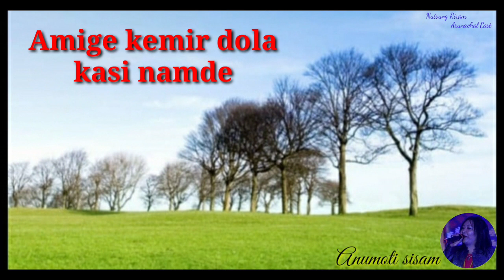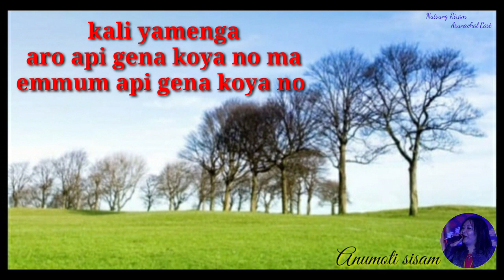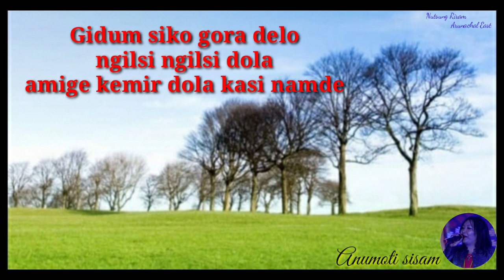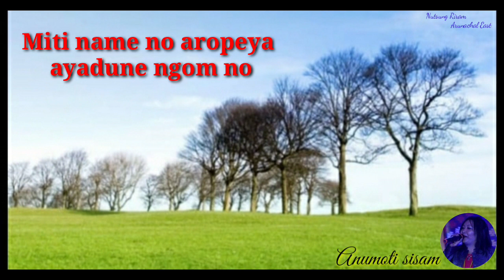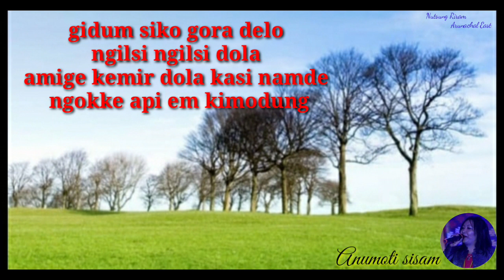Adi yameya aro api gena no adi song by Anumoti sisam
Adi Romantic song